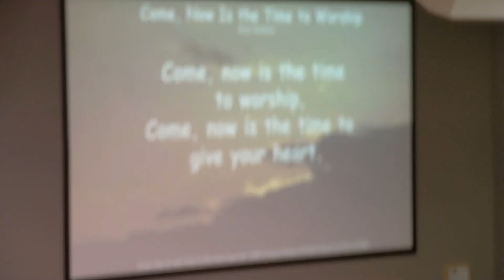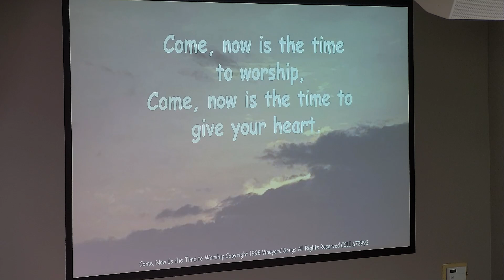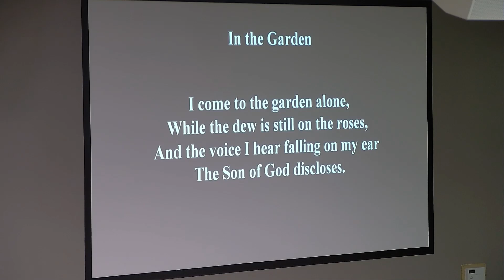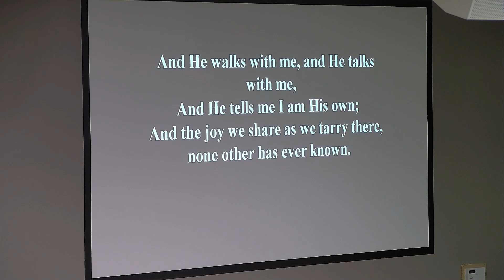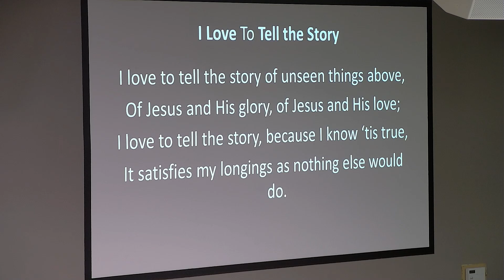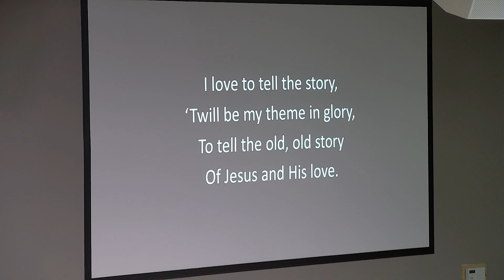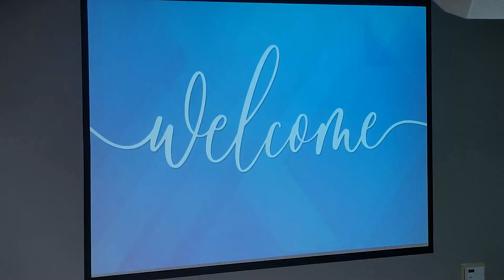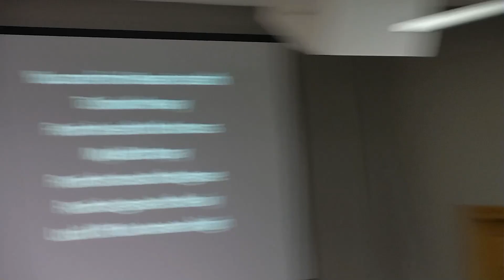July 7, 2024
Sunday service with guest speaker and missionary Brian Smith